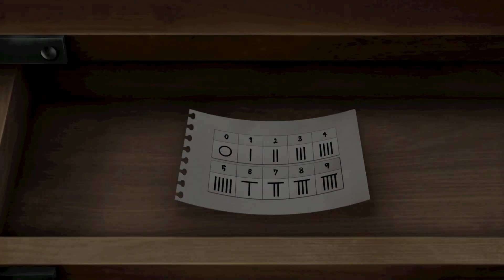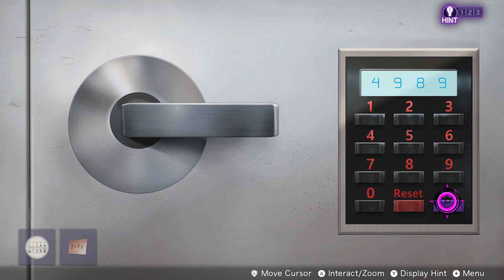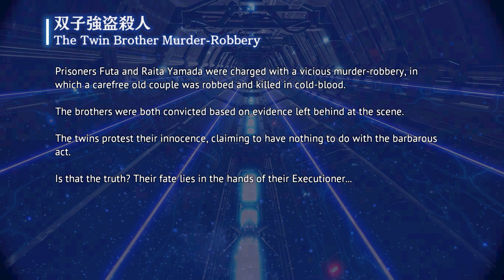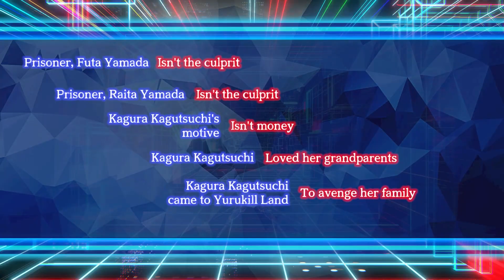🕵️Yurukill: The Calumniation Games - Full Game Chapter 2: Old House Treasure Hunt - No Commentarey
Renowned author Homura Kawamoto delivers a twisted, multifaceted story in Yurukill. Accused of arson and the murders of 21 people, protagonist Sengoku Shunju is forced to fight for his freedom and prove his innocence.